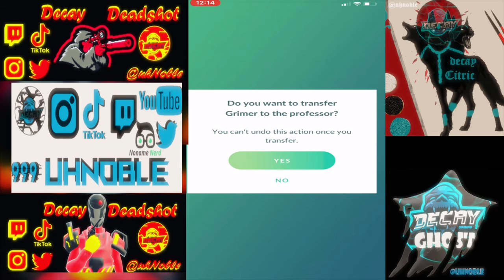Life Update! | Pokemon Go vs The Rocket Leaders! & some GFX!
Don't forget to check out the team for all your gaming content needs!